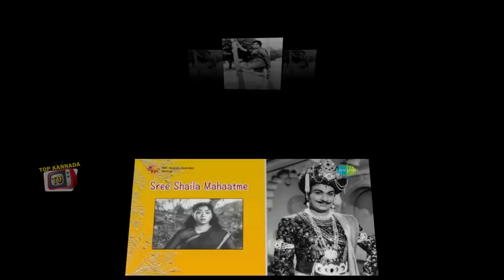Jayalalitha life secrets | Jayalalitha career | tamil nadu cm jayalalitha | Top Kannada TV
Watch Jayalalitha life secrets | Jayalalitha career | tamil nadu cm jayalalitha | Top Kannada TV